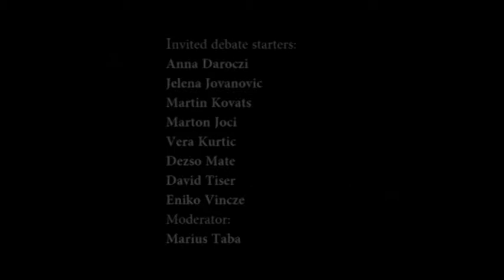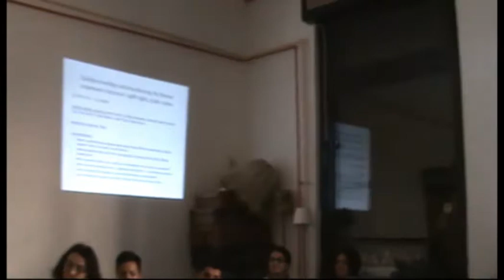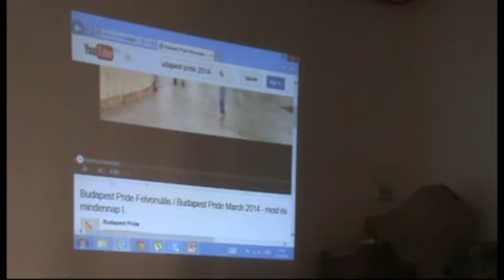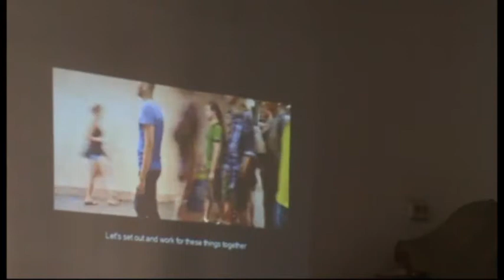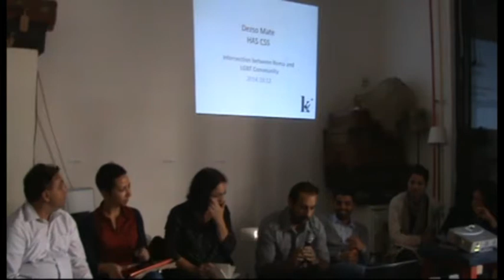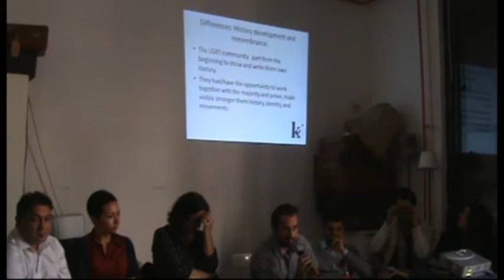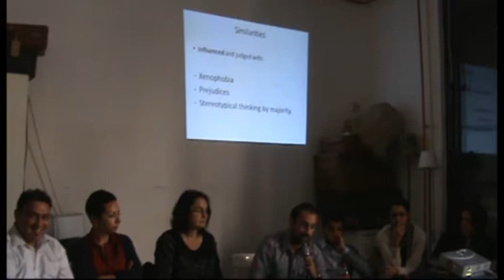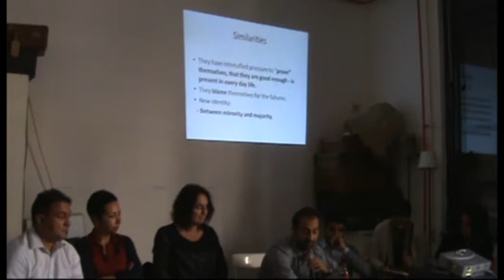Nothing about us without us? Workshop on Coalition building and transforming the Romani movement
Nothing about us without us? Workshop on Coalition building and transforming the Romani movement: feminism, LGBT rights, trade unions

organized by the Roma Research and Empowerment Network, Budapest 12 October 2014

Invited debate starters: Anna Daroczi, Jelena Jovanovic, Martin Kovats, Marton Joci, Vera Kurtic, Dezso Mate, David Tiser, Eniko Vincze; moderator: Marius Taba